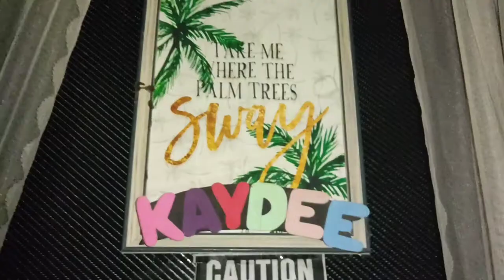A Day in My Life (Clean with me)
Gingham bedsheet 3n1 - Php 215 double size

Microwave oven kitchen storage - Php 1699
SUN HARDWARE LAZADA

SHOPEE
5 layer White cabinet - Php 1850